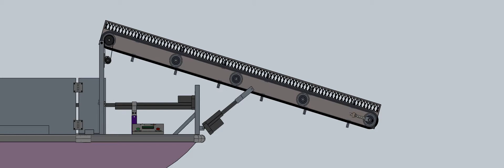Conveyor Side View